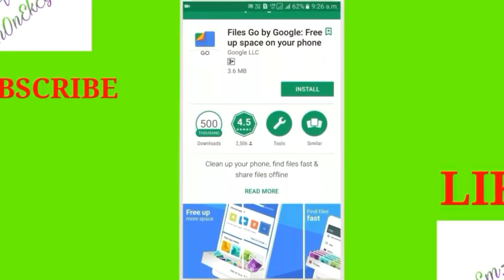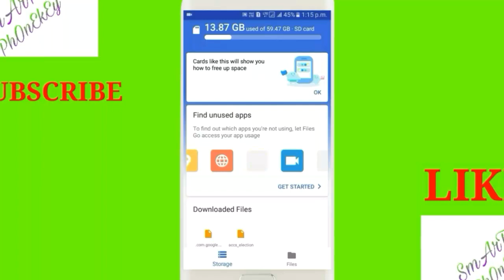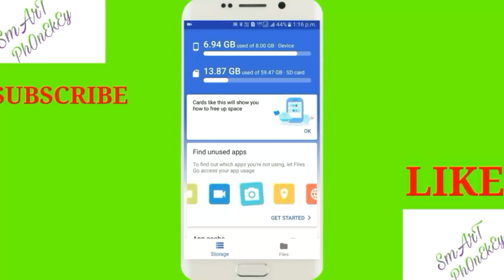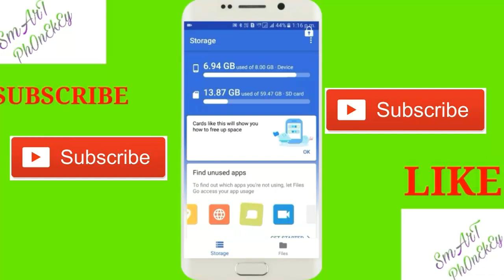How to use Google files go app | simplify in hindi ?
very easy use to google file go app ?